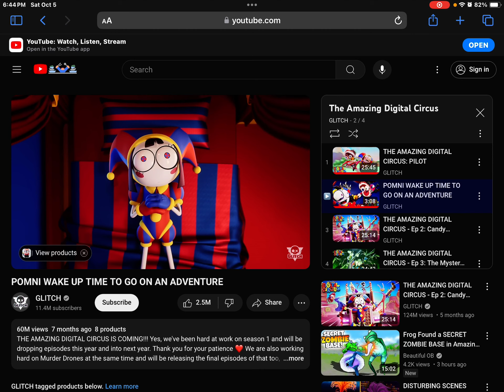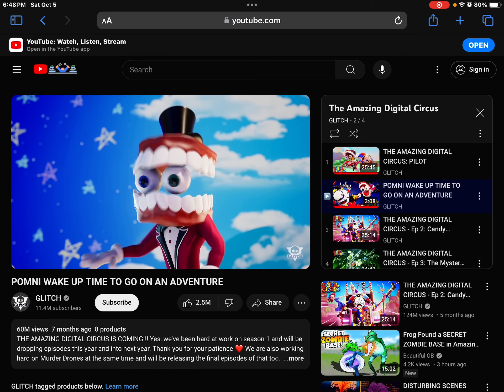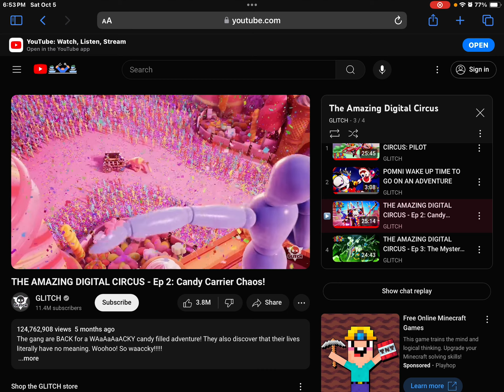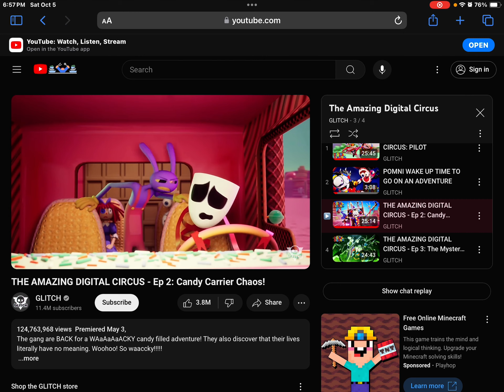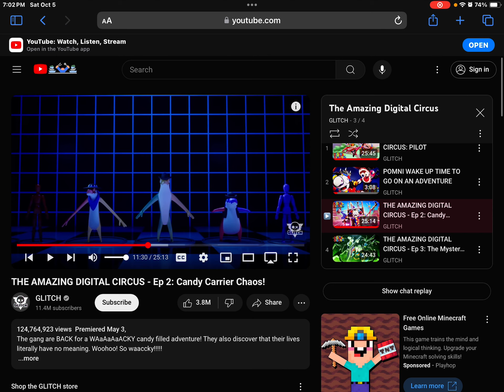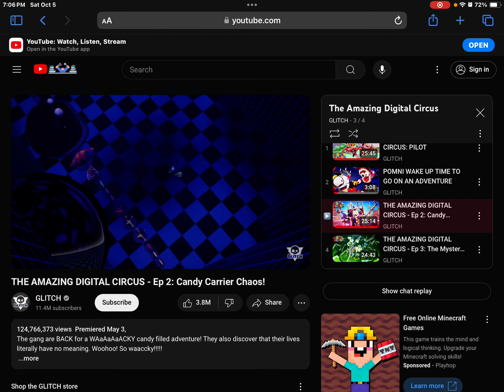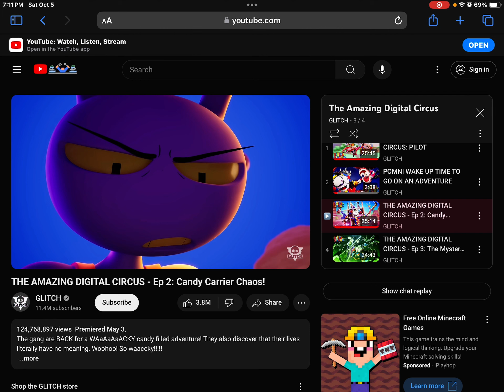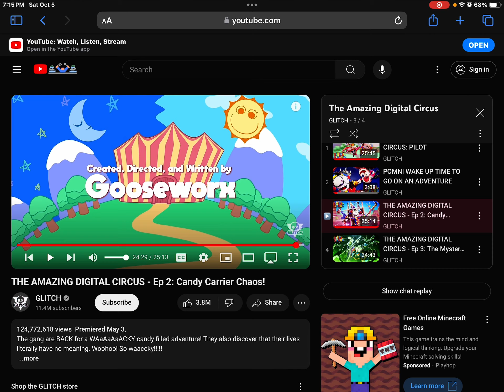I did not make this just reacted the amazing digital circus episode two